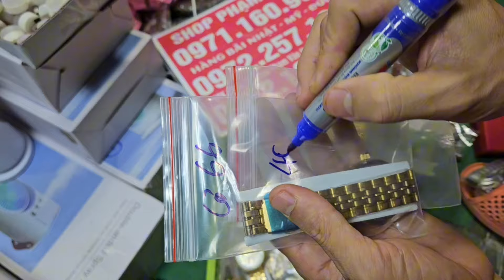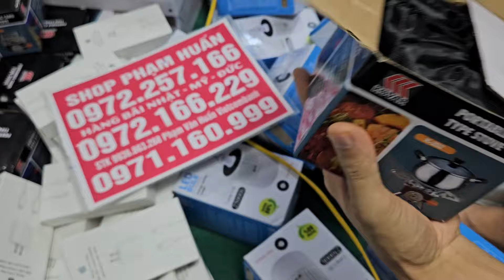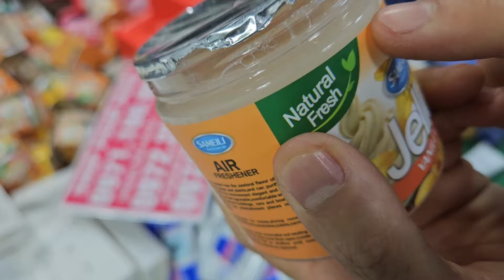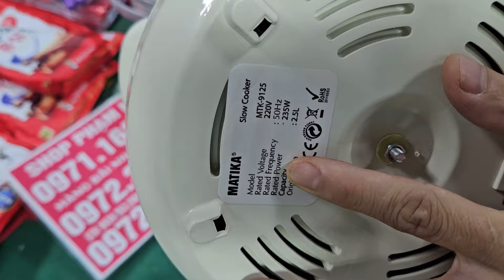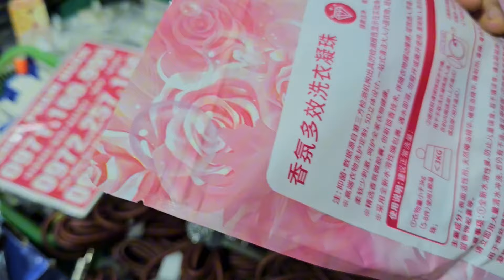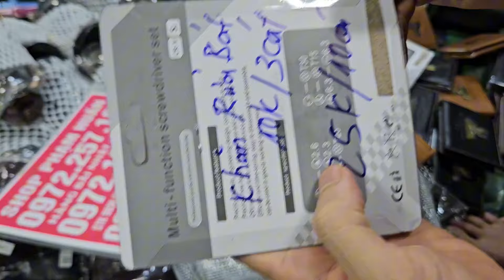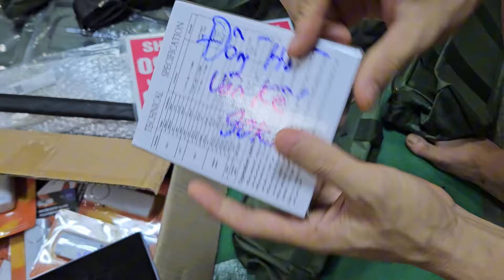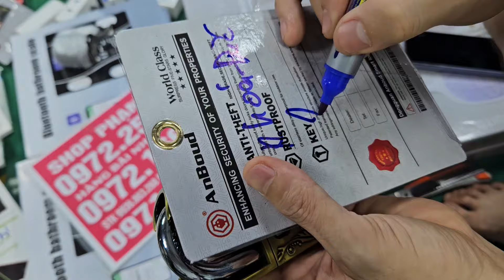tổng kho seo sập sàn 5k nồi cơm điện ấm siêu tốc, kẹo sâm, giá cực rẻ cho ae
lên nhiều hàng mới,  két sắt mini, chậu ngâm chân, bình nhiệt 6k, thanh lý hàng tồn kho giá cực sốc Đại hạ giá seo sập kho 5k ,bật lửa, bình trà, bàn chải răng  hàn quốc ,giá cực rẻ vô nhanhphụ kiện nhật giá rẻ 15k đồ trang trí, đồ điện giá rẻ, gia dụng thông minh đèn năng lượn giá cực rẻ